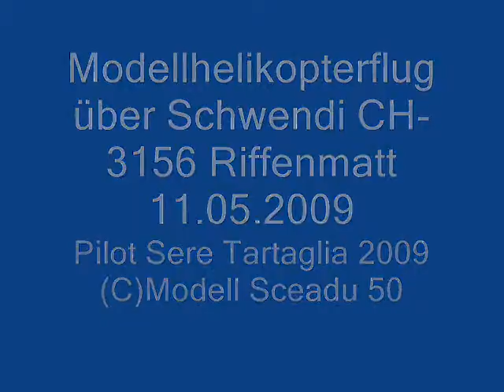Modellhelikopterflug über Schwendi CH-3156 Riffenmatt Switzerland